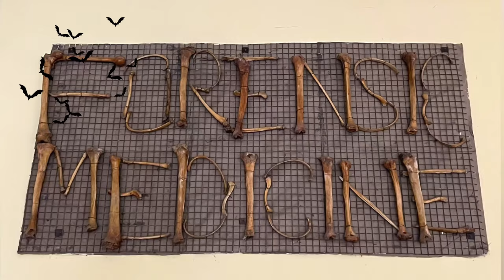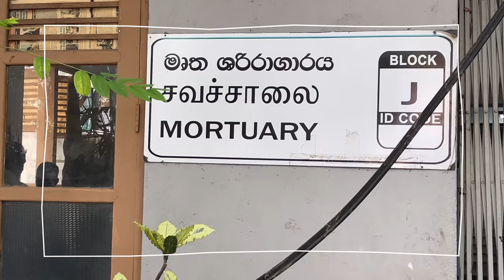Forensic Medicine ⛓🪦 | University of Peradeniya 🕵🏻🩸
EQUIPMENT
Nikon D3500